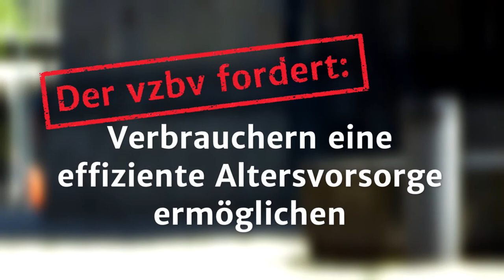Verbraucher wählen, Verbraucher zählen! | Kernforderungen des vzbv zum Deutschen Verbrauchertag 2017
Der Deutsche Verbrauchertag 2017 am 19. Juni in Berlin steht ganz im Zeichen der bevorstehenden Bundestagswahl. Unsere Kernforderungen zum DVT17: Ein kostengünstiges, einfaches Produkt zur privaten Altersvorsorge, die Verbraucher bei den Kosten der gesetzlichen Krankenversicherung entlasten und der flächendeckende Breitbandausbau in Deutschland. Doch was sagen die Verbraucher zu diesen Themen? Wir haben nachgefragt!